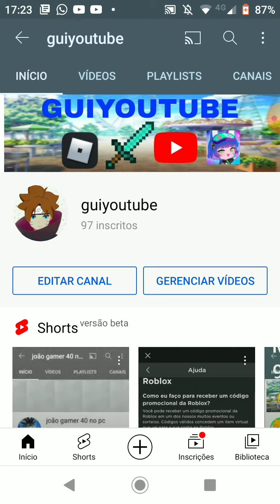aviso super importante!!!!